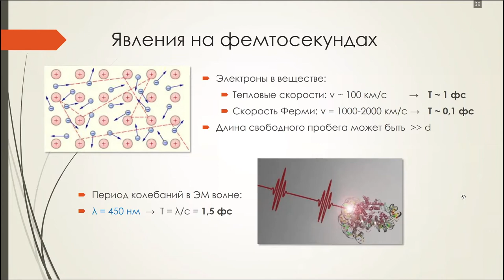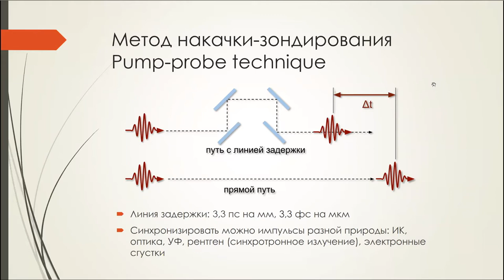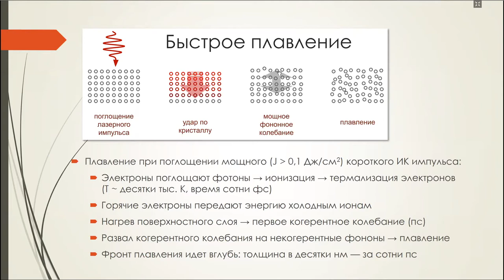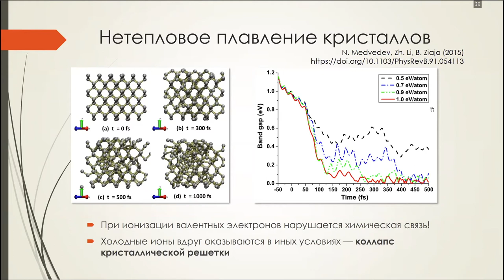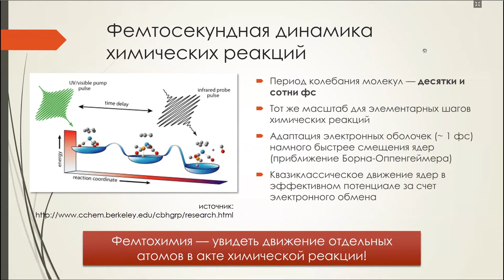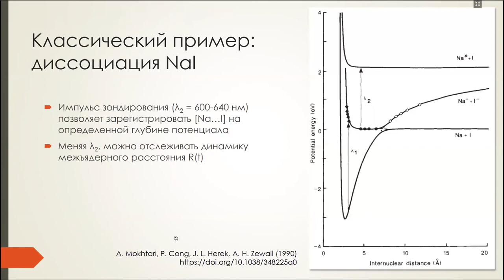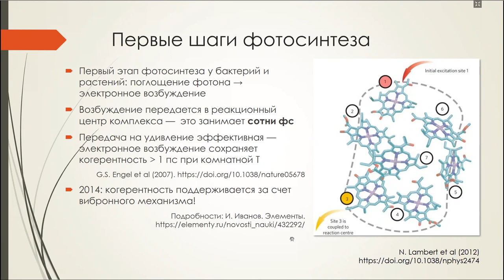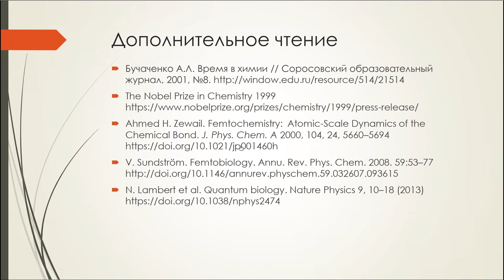И.Иванов Лекция 6. "Фемтомир" / I.Ivanov Lecture 6. "Femtoworld"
Видеозапись шестой лекции Игоря Иванова "Фемтомир" из цикла "Масштабы времен: путешествие вглубь секунды с историческими отступлениями".

Масштабы атомного мира. Движение электронов и света. Метод накачки-зондирования. Первая пикосекунда плавления. Фемтохимия и фемтобиология.